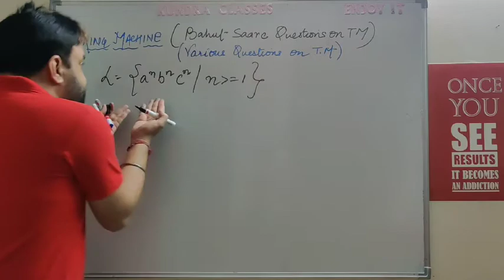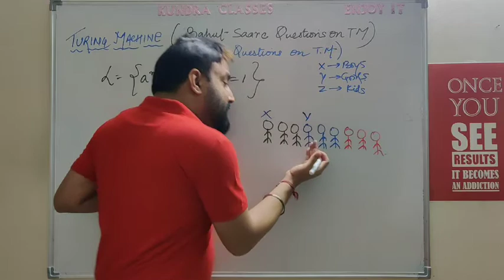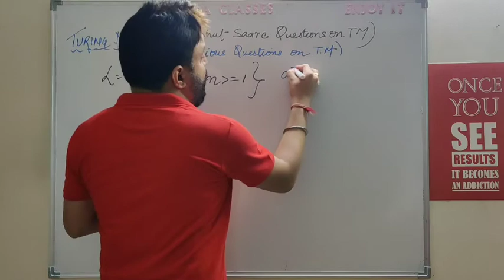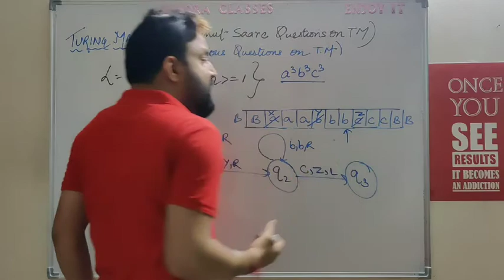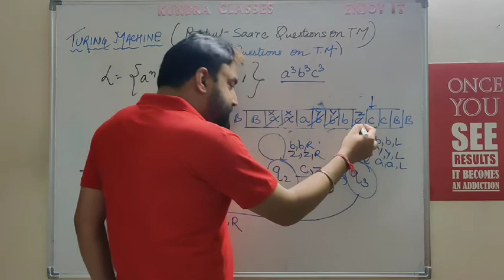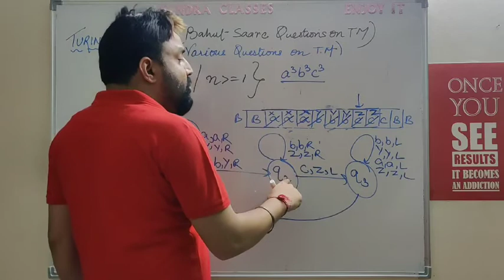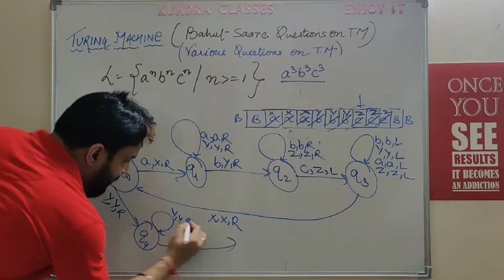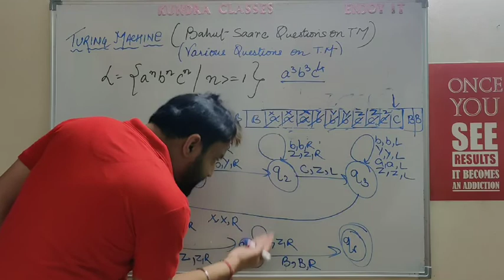TURING MACHINE QUESTIONS PART 3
Questions on Turing Machine